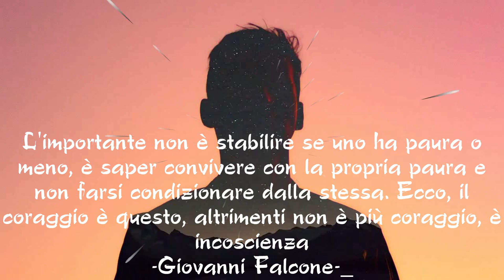Falcone-Frase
Citazione di Giovanni Falcone:L'importante non è stabilire se uno ha paura o meno, è saper convivere con la propria paura e non farsi condizionare dalla stessa. Ecco, il coraggio è questo, altrimenti non è più coraggio, è incoscienza